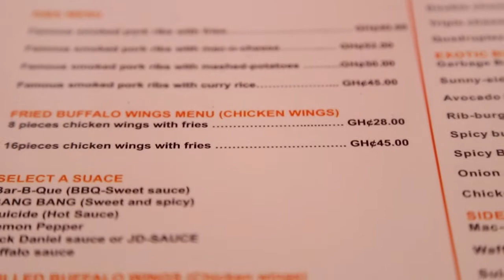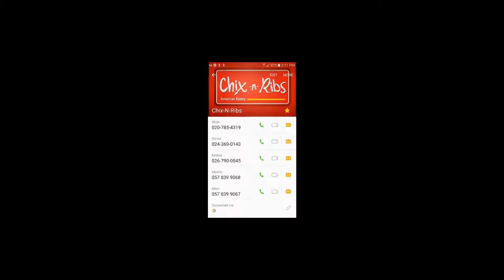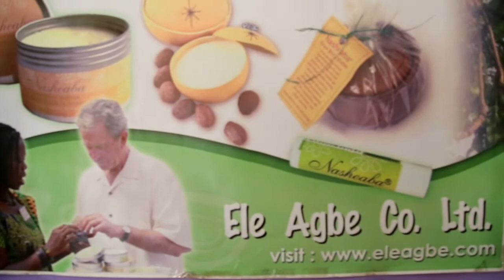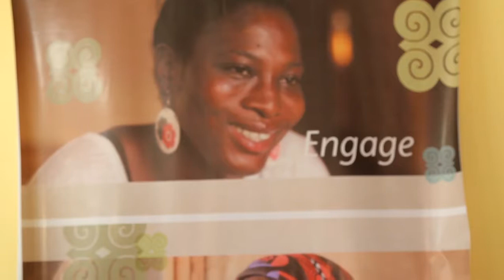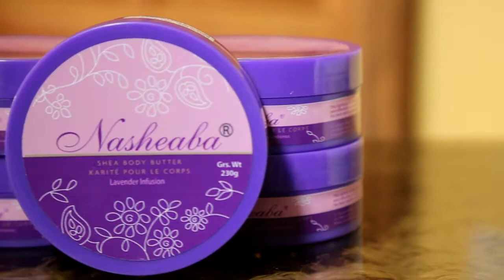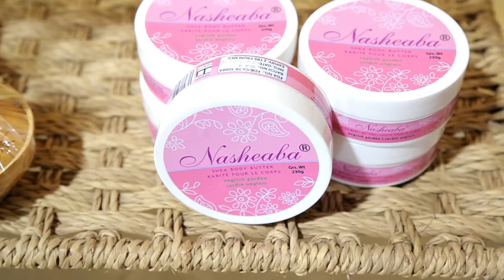BusinessXplore Show EP.1 Great Food and the Best Sheabutter!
Business Xplore Episode 1; We hang out with Cyril from Yolo at Chix -n- Ribs, Ghana . We also get to learn a few things from a renowned international entrepreneur behind the Nasheaba brand.